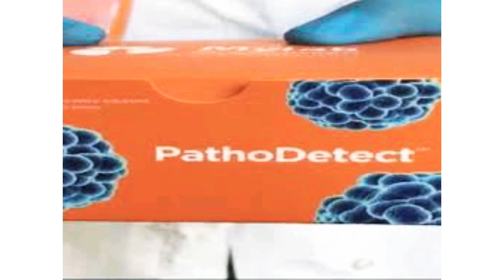Minal Dhakhave Bhosale Inspirational Story in Telugu | PathoDetect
Inspirational & Motivational Story About Minal Dhakhave Bhosale who Invented PathoDetect Testing Kit For Corona Virus.